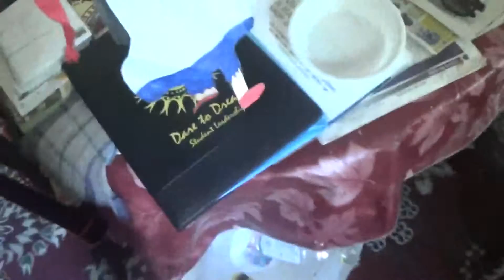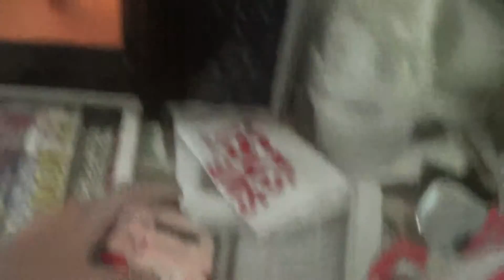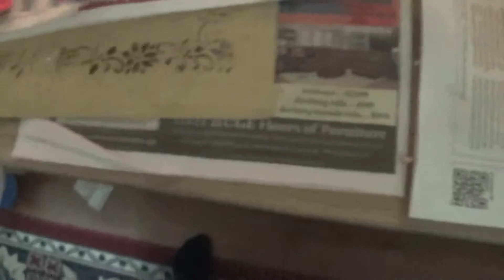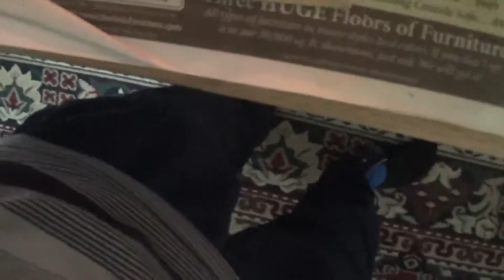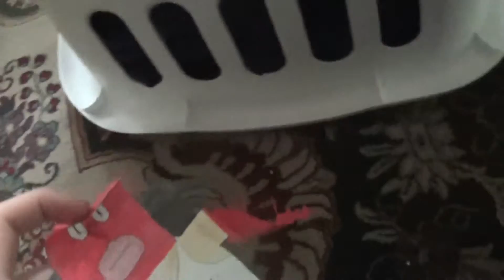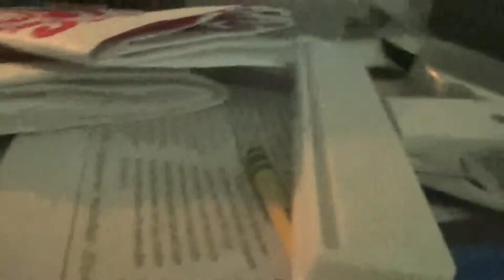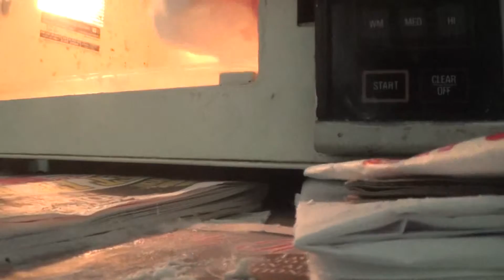THE WHOLE VIDEO part 6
I created this video with the YouTube Video Editor Today marks two years since I had my channel. I started this channel on July 31, 2014 and my first video was made on December 1, 2014. Thank you for so much subs and support, enjoy.